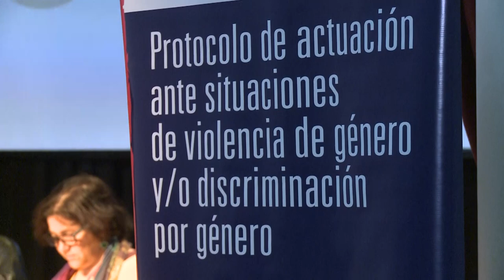Políticas de género en Universidades Nacionales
El 25 de septiembre se desarrolló una jornada del CPRES METROPOLITANO de la Red Universitaria de Género (RUGE)  del Consejo Interuniversitario Nacional (CIN) en la UNAJ. Su titulo:"Políticas de género en Universidades Nacionales: Perspectivas de abordaje y modalidades de intervención ante situaciones de violencia de género y discriminación sexual"